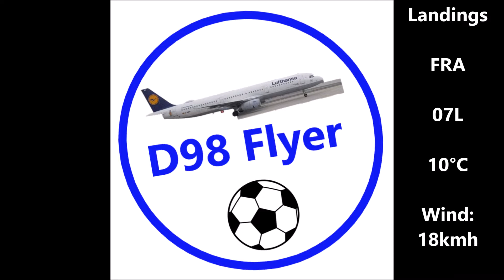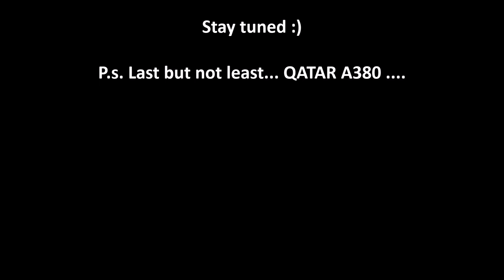(HD) Awesome Planespotting Frankfurt Airport | Lufthansa B777, A340, ANA B777, Qatar A380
Hallo Zusammen,

da ich aktuell erst wieder in vier Wochen im Flieger sitze, habe ich seit längerem mal wieder eine Planespotting Episode fertiggestellt.

Das Händeabfrieren hat sich meiner Meinung nach aber gelohnt.

Jeden Dienstag gibts - wie gehabt - ein weiteres Video zum Thema Flugzeuge. Flightreports folgen erst wieder nach Weihnachten.

Bis denn :)

Hey Everybody,

long long time ago, that i've made a Planespotting Episode ...
My next Flight will be in December, thats why im gonna post/upload in the next weeks only Planespotting Videos

But i hope you like it either.

Greez Darmstadt98Flyer

©Darmstadt98Flyer
This Video is created by myself and i've the rights !